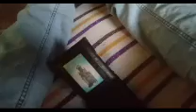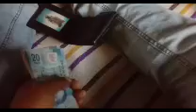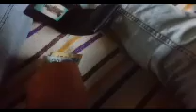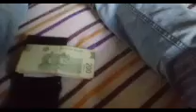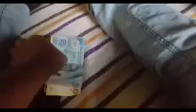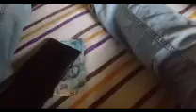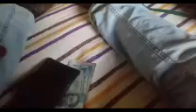gane $1,500 pesos mi primer semana de emprendimiento, comenzando de cero.$0💯💹💲✔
una disculpa a quienes ya lo estaban viendo, solo que intenté subirlo con mejor calidad pero mi cel no me lo permitio disculpen la calidad.😏😔